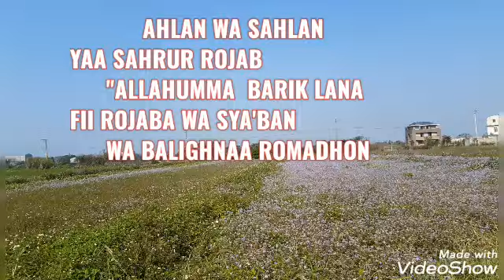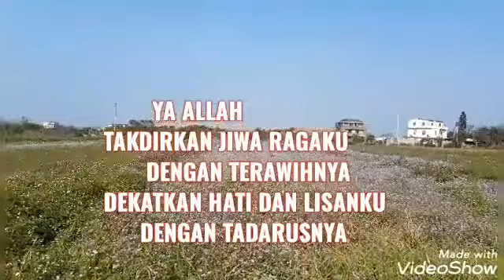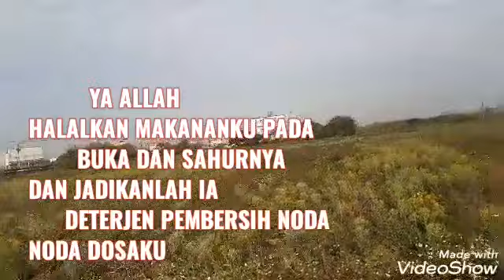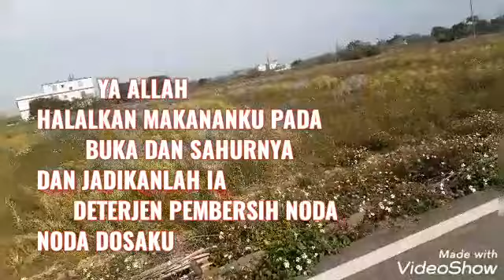13 HARI LAGI RAMADHAN 1442H/2021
13 HARI LAGI RAMADHAN 1442H/2021